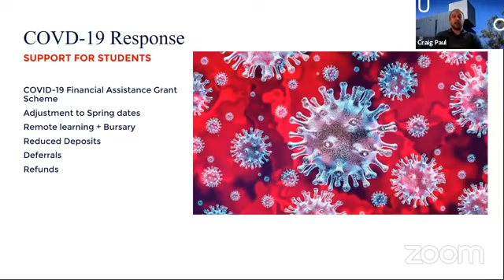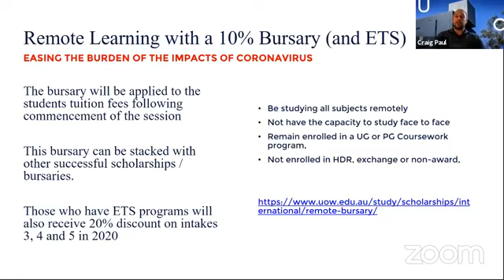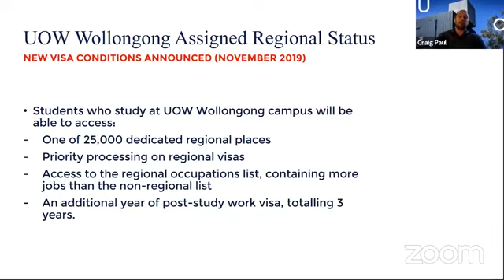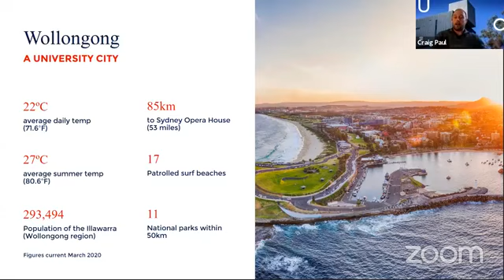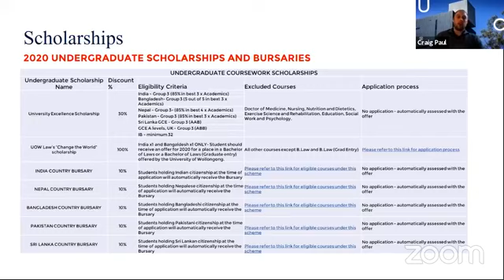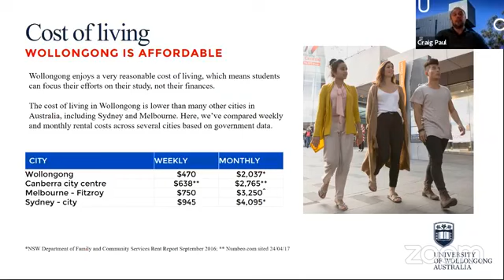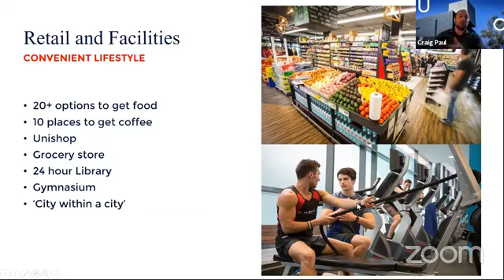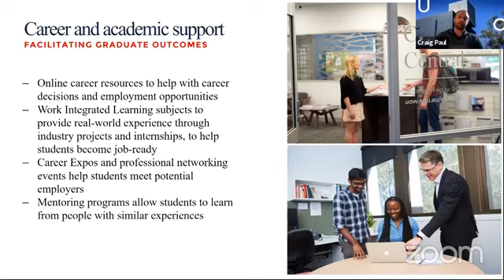Live with University of Wollongong Australia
The University of Wollongong (UOW) has become a benchmark for Australia's new generation of universities. It is ranked among the top modern universities in the world and has built a reputation as an enterprising institution, with a multi-disciplinary approach to research and a personalised approach to teaching.